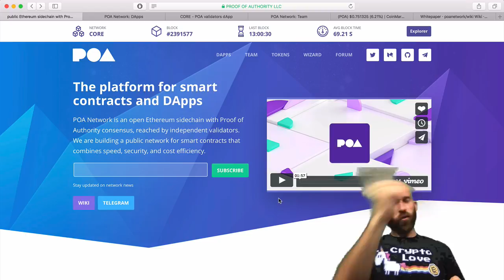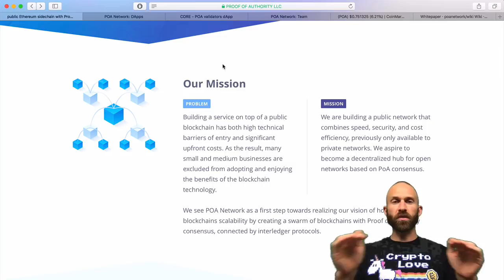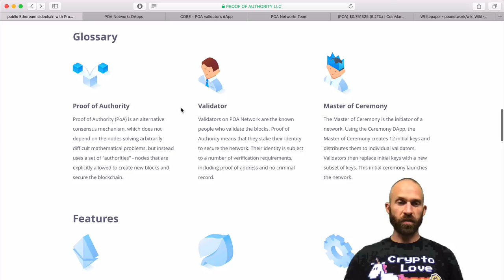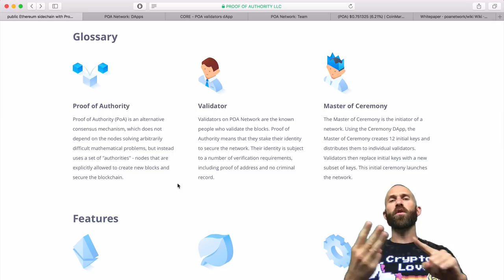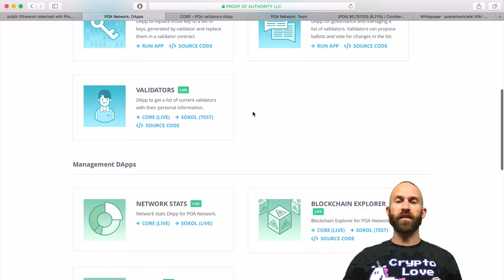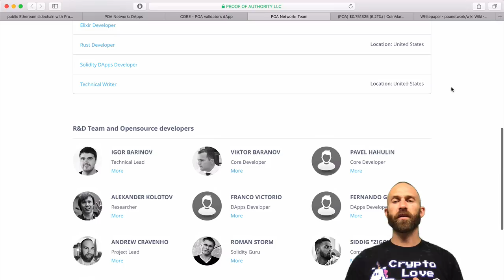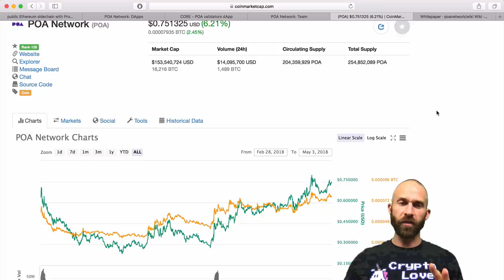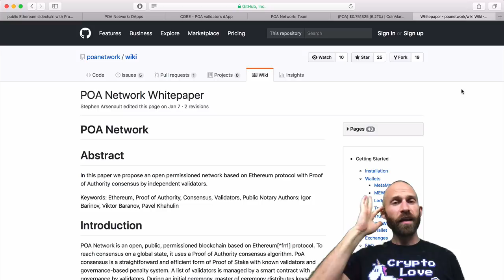POA Network - Better than Ethereum and NULS?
POA Network (Proof of Authority) is a platform for smart contracts and dApps.  POA Network is an open Ethereum sidechain with Proof of Authority consensus reached by 12 independent validators.  POA aims to build a public network for smart contracts that combine speed, security and cost efficiency.